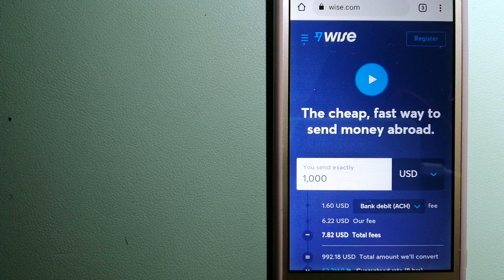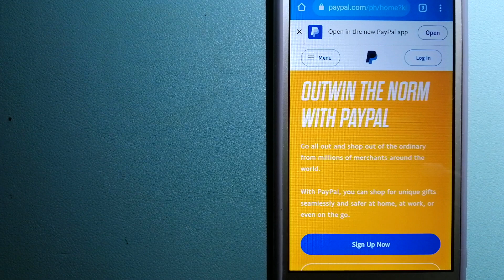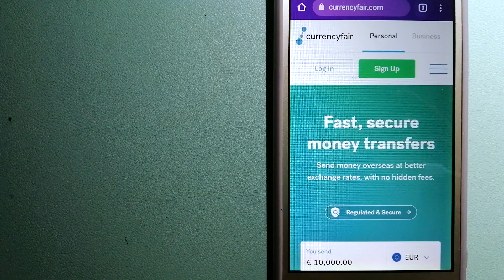🔴 How To Transfer Money Overseas From Algeria to Chile🔴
Chile,[a] officially the Republic of Chile,[b] is a country in the western part of South America. It is the southernmost country in the world, and the closest to Antarctica; occupying a long and narrow strip of land between the Andes to the east and the Pacific Ocean to the west. Chile covers an area of 756,096 square kilometers (291,930 sq mi), with a population of 17.5 million as of 2017.[4] It shares land borders with Peru to the north, Bolivia to the north-east, Argentina to the east, and the Drake Passage in the far south.